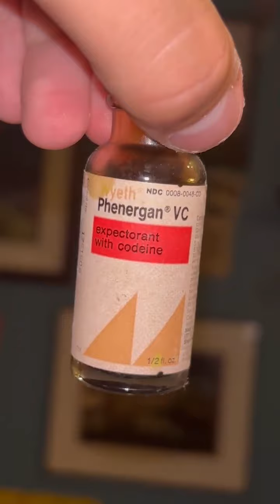World’s Oldest Promethazine With Codeine Original Lean Cough Syrup. Purple Drank Activis Wockhardt